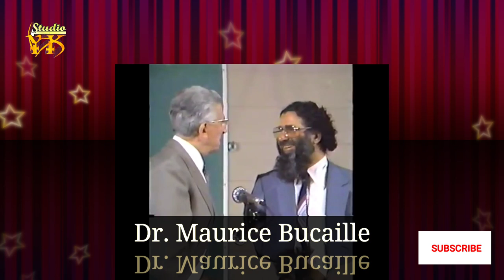ফ্রান্সের ডঃ ইসলাম সম্পর্কে কি বলেছিলেন? | Dr Maurice Bucaille ইসলাম সম্পর্কে যা বলেছিলেন?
মিজানুর রহমান আজহারী এ কি বললেন ? | Mizanur Rahman Azhari | Exposed by Yeahyea

This content is made for showing the beautiful things of Islam

Category-
Gaining knowledge
The beautiful things of Islam

Created by
Studio YK

Powerd by
AMNA official

Please Spread the Content.